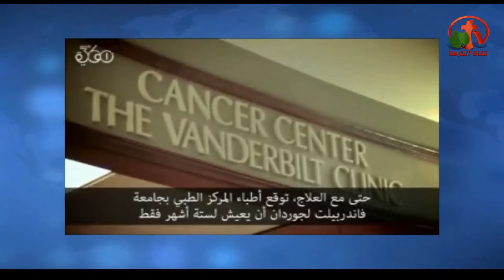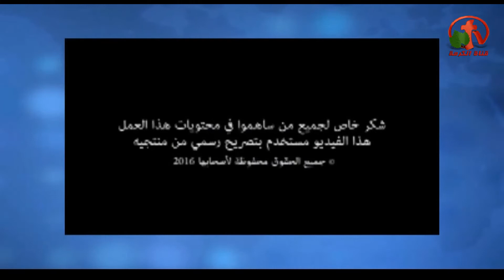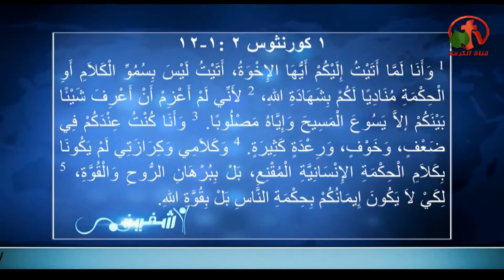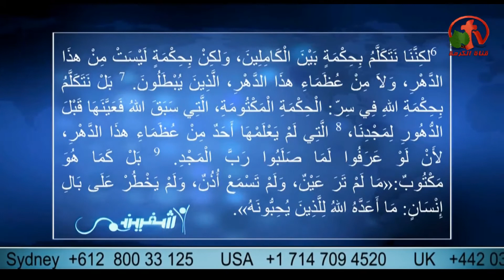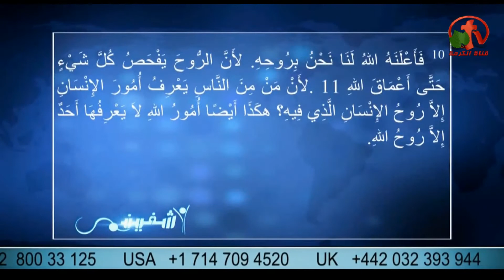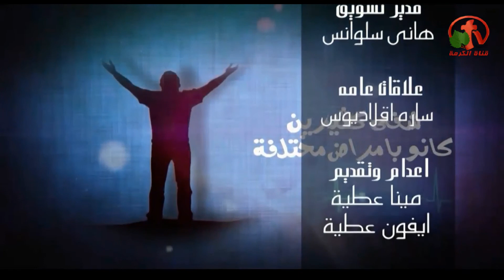لا بكلام الحكمة بل ببرهان الروح - أشفيني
بث مباشر علي قناة الكرمة 28 ديسمبر 2016
أعداد وتقديم: الأخت إيفون والدكتور مينا عطية
Not by words of wisdom but in demonstration of the Spirit - Heal me
Live on Alkarma tv channel Dec 28, 2016
Preparation and delivery: Sister Yvonne and Dr. Mina Atiya